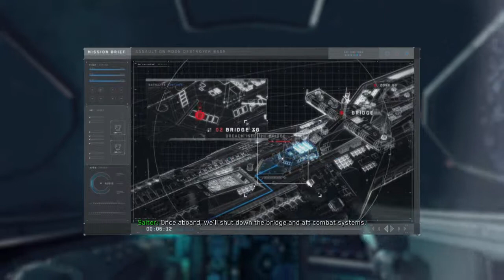Call of Duty®: Infinite Warfare Part 3